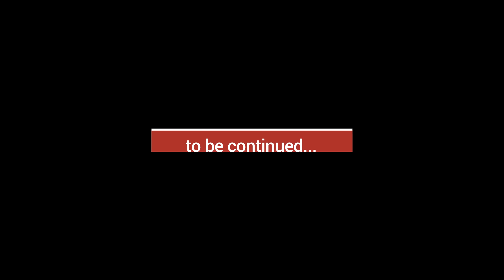সাকার পথে দোতং পাড়ায় একটি বেলা কাটালাম । Tribal Lifestyle of Bandarban । Saka Expedition Ep.2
পার্বত্য চট্টগ্রামের বান্দরবানের দুর্গম একটি উপজেলা থানচি.. অনেকেই বলেন, যে থানচি দেখেনি সে নাকি বাংলাদেশই দেখেনি!!!
ঘুরি-ফিরির এবারের অভিযানে আমরা গিয়েছি সেই থানচিতেই.. এই দেশের নিখাদ সৌন্দর্যমন্ডিত কিছু পাহাড়ি ট্রেকিং রুট ছড়িয়ে ছিটিয়ে আছে এই জায়গাটিতে...
ট্রেকারদের কাছে পরম আরাধ্য তেমন একটি রুট ধরেই এবার আমরা বের হয়েছি দেশের সর্বোচ্চ চূড়া সাকা হাফং সামিট করার উদ্দেশ্যে...

দোতং পাহাড়ের কাছাকাছি পৌঁছে আমাদের গত পর্বটি শেষ হয়ে গিয়েছিলো.. আজকে ঠিক সেইখান থেকেই শুরু করছি...
আজকের পর্বে আমাদের পাড়া বেড়ানোর দিন.. বান্দরবানের বেশ গহীনে পাহাড়ের কোলে গড়ে ওঠা একটি ত্রিপুরা পাড়া এই দোতং পাড়া...
চলুন আজকের পর্বে আমরা এই পাড়ার লোকজনের সাথেই একটি বেলা কাটিয়ে আসি...

ভ্রমণ সংক্রান্ত যাবতীয় তথ্য পেতে নিচের লিঙ্ক থেকে আমাদের ফেসবুক গ্রুপে জয়েন করতে পারেন -

Please make sure to Subscribe, it's the best way to keep my videos in your feed and give me a thumbs up too if you liked this content.. You could also share the video too if you liked it, that would be awesome...

দেশীয় যন্ত্রসঙ্গীতঃ
তবলা - প্রিন্স রতন
দোতারা - শান্ত
বাঁশি - মোঃ রোকনুজ্জামান